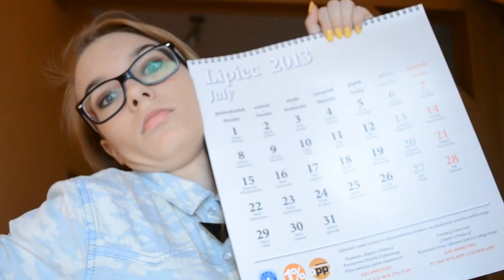Jak zostać modelką ?!